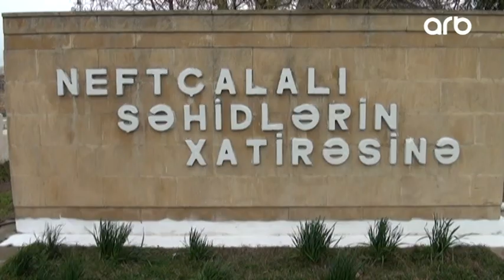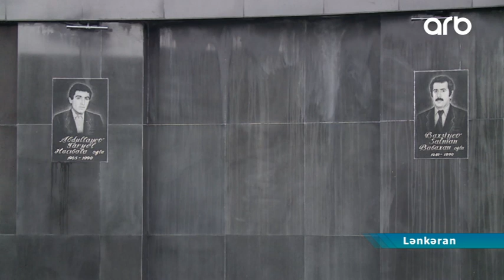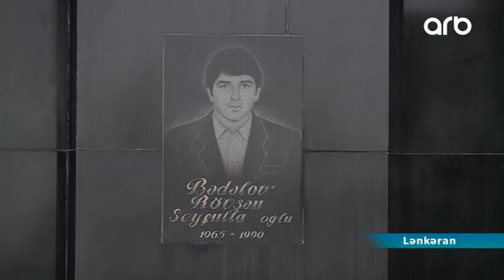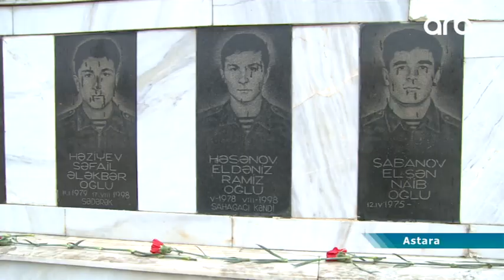Faciə qurbanlarının xatirəsi Neftçala, Masallı, Lənkəran və Astara rayonlarında da anılıb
Ümumxalq Hüzn Günü respublikamızın hər yerində olduğu kimi cənub bölgəsində də anım tədbirləri keçirilib. 20 Yanvar faciəsinin 28-ci ildönümündə Neftçala, Masallı, Lənkəran və Astara rayonlarında minlərlə sakin istiqlal tariximizin qəhrəmanlarının abidələri önünə gül dəstələri düzüb, əziz xatirələrini ehtiramla yad ediblər.

          Ümumxalq Hüzn Günü Neftçalada rayonun icra strukturları, hüquq mühafizə orqanlarının rəhbərləri, yüzlərlə sadə neftçalalı 20 Yanvar faciəsi qurbanlarının abidəsini ziyarət edib. Abidə önünə əklil və gül dəstələri qoyulub, azadlıq mübarizləri ehtiramla anılıb. Bildirilib ki, paytaxt Bakıda qırğınlar törədən XI qızıl ordunun varisləri xalqın iradəsini qırmaq üçün bölgələrə üz tutdu. O günlərdə azadlıq, müstəqillik uğrunda ayağa qalxmış Neftçala sakinləri cəlladlar tərəfindən güllə-baran edildi. Əbülfəz Cəfərov, Nurəddin Ağahüseynov, Şəmsəddin Orucov kimi oğullar şəhidlik zirvəsinə ucaldı, 10 nəfər isə ömürlük əlil oldu. Şəhid övladlarına ehtiramını bildirən neftçalalılar Ümumxalq Hüzn Günündə onların məzarlarını da gül–çiçəyə qərq edib, azadlıq dastanımızın qəhrəmanlarının xatirəsini əziz tutdular. 20 Yanvar şəhidlərinin əziz xatirəsi Masallı rayonunda da anılıb. Səhər saatlarından başlayaraq minlərlə rayon sakini 20 yanvar şəhidlərinin xatirəsini böyük ehtiramla yad etmək üçün “Qəhrəmanlar parkı”nda şəhidlərin xatirəsinə ucaldılmış abidə kompleksini ziyarət ediblər. Mərasimdə Masallı Xalq Teatrının üzvləri və Masallı Dövlət Regional Kollecinin həvəskar aktyorlarının ifasında “Haray” adlı ədəbi-bədii kompozisiya nümayiş olunub. Azərbaycan xalqının qan yaddaşı, milli azadlıq hərəkatının silinməz səhifəsi olan 20 yanvar faciəsinin 28-ci ildönümü Lənkəranda da şəhidlərin xatirə kompleksinin ziyarət olunması ilə başlayıb. Səhər saatlarından başlayaraq minlərlə lənkəranlı Şəhidlər Xatirə Kompleksinə gələrək müstəqilliyimiz uğrunda qurban gedən şəhidlərimizin xatirəsini ehtiramla yad ediblər. Lənkəran Rayon İcra Hakimiyyətinin başçısı Taleh Qaraşov, hüquq-mühafizə orqanlarının, idarə, müəssisə və təşkilatların rəhbərləri, şəhid ailələri, habelə ictimaiyyətin nümayəndələri kompleksin önünə gül-çiçək dəstələri düzərək, şəhidlərin ruhuna dualar oxunub. Qanlı Yanvar hadisələrində 11 Lənkəran sakini şəhid olub. Onlardan 5-i yanvarın 19-dan 20-nə keçən gecə Bakıda, 6-sı yanvarın 26-da Haftoni meşələrində, daha 1 nəfər isə vertolyotda aparılarkən məftillə rus hərbçiləri tərəfindən boğularaq qətlə yetirilib.
Lənkəran sakini Azad Axundov :“ Uzun illər  keçsə  də Azərbaycan xalqının yaddaşından heç vaxt silinməyəcək və  Azərbaycan xalqı bu günü həmişə qeyd edəcək.Şəhidlərimiz ölməzdir”
Lənkəran sakini Saleh Dostuyev: “ Biz söz veririk ki,Qarabağ veteranı kimi  şəhidlərimizin qanı yerdə  qalmayacaq.Allahın köməyi ilə  işğal olunmuş  torpaqlarımızı azad edib, Anım Gününü orada qeyd edəcəyik”
         20 Yanvar faciəsinin 28-ci ildönümü Astara rayonunda da böyük izdihamla qeyd olunub. Astaralılar 1990-cı il yanvarın 19-dan 20-nə keçən gecə ölkəmizin azadlığı uğrunda canlarından keçən vətən oğullarının əziz xatirəsini ehtiramla anıblar. Rayon İcra Hakimiyyətinin başçısı Qəzənfər Ağayev azadlıq mücahidlərinin xatirəsinə ucaldılmış abidənin önünə gül dəstəsi qoydu. Ardınca rayonda fəaliyyət göstərən müxtəlif idarə, müəssisə və təşkilatların nümayəndələri şəhidlər xiyabanını ziyarət etdilər. Daha sonra ölkəmizin ərazi bütövlüyü uğrunda canlarını qurban verən şəhid həmvətənlərimizin ruhuna dualar oxunub. Ölkəmizin hər yerində olduğu kimi cənub bölgəsində də ümumxalq ziyarətindəki insan izdihamı bir daha sübut etdi ki, Azərbaycan tarixinin qanla yazılmış səhifəsi-20 Yanvar günündən bizi 28 illik zaman fasiləsi ayırsa da, günahsız faciə qurbanlarının xatirəsi hər zaman böyük ehtiramla anılacaq. Bakı vaxtı ilə saat 12:00-da rayonun bütün ərazilərində şəhidlərin xatirəsi bir dəqiqəlik sükutla yad edilib, nəqliyyat vasitələrində səs siqnalları verilib.
Aygün Əliyeva, Eyyub Məmmədov, Vüqar Məlikov, Elşən Feyzullayev.